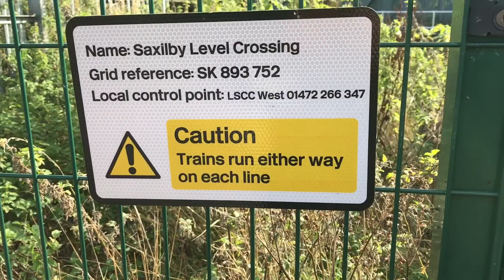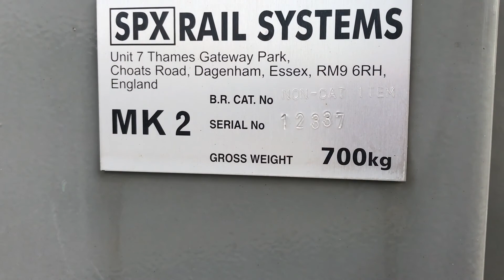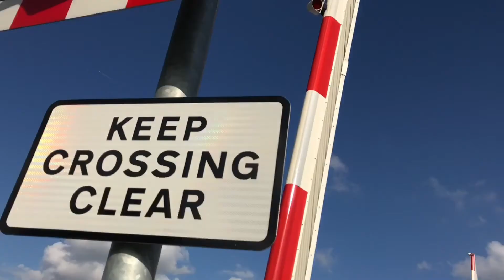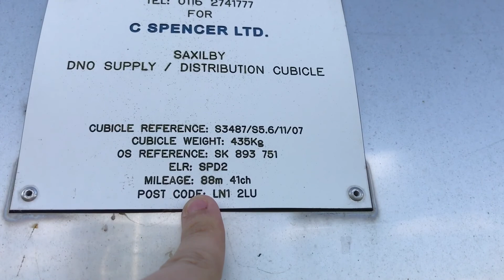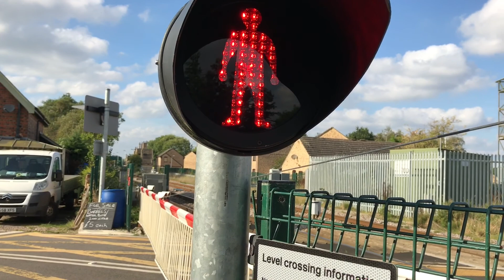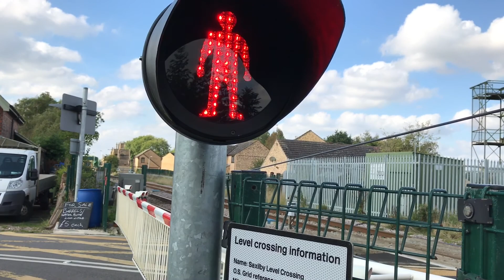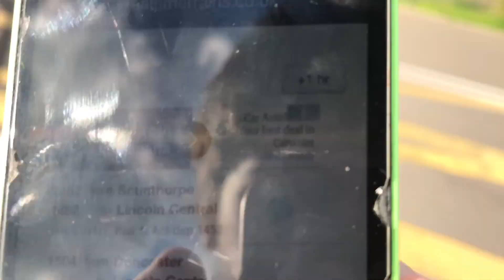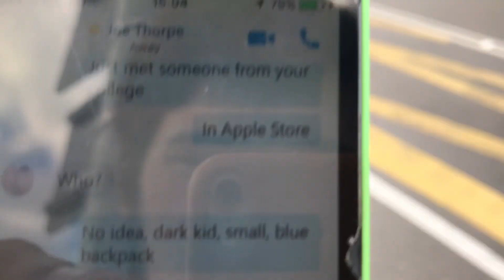Saxilby Station Level Crossing (04/10/2016)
Location: West Bank
Postcode: LN1 2JH
Schedule Used: Saxilby
Trains Featured: As Mentioned In Video
Ordnance Survey G.R : SK893751
Mileage: SPD3 88 miles 41 chains